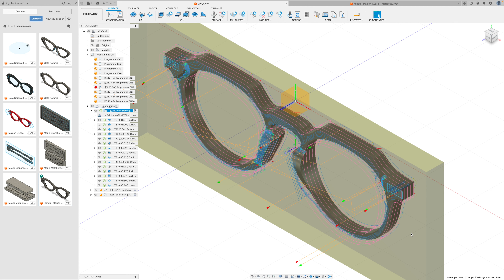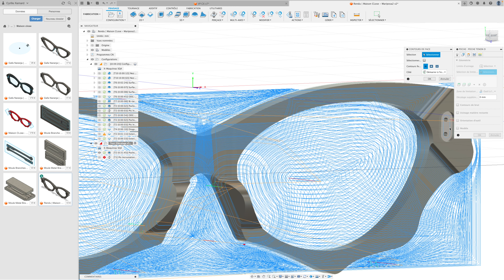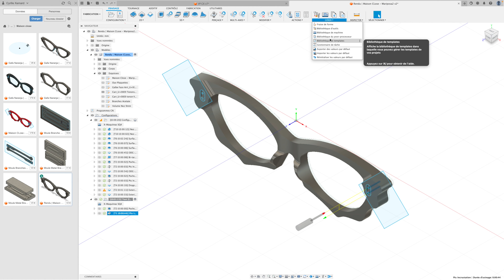Fusion 360 | Utilisation des templates d'usinage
Certaines opérations d'usinages sont souvent identiques d'une pièce à une autre.
Il est intéressant dans ce cas de les stocker dans un template pour ne pas avoir à re-saisirà chaque fois les critères d'usinage , etc, ...
Sinon la fonction COPIER COLLER est efficace mais nécessite à chaque fois de ré ouvrir le fichier initial dans laquelle il y a ce que l'on souhaite dupliquer.